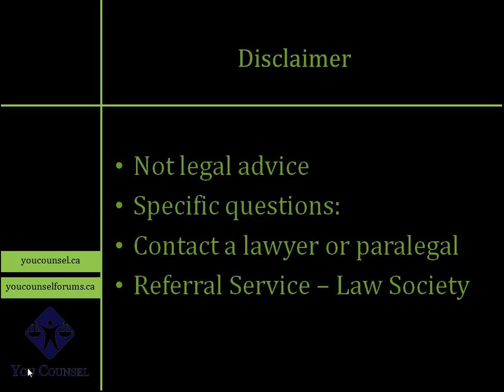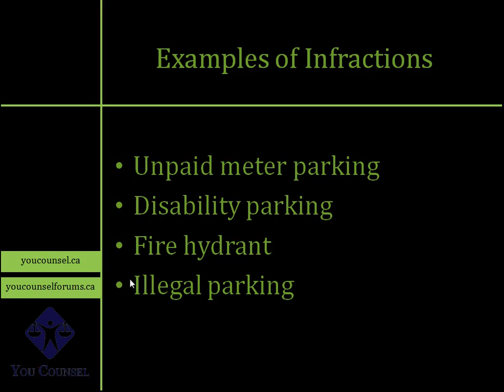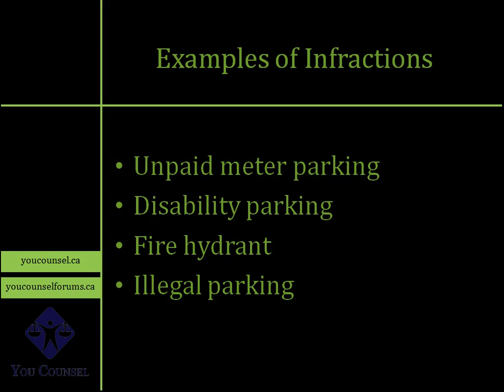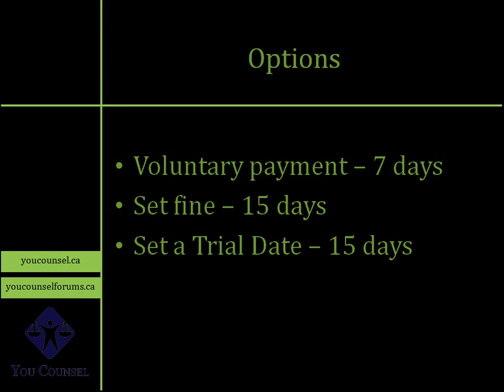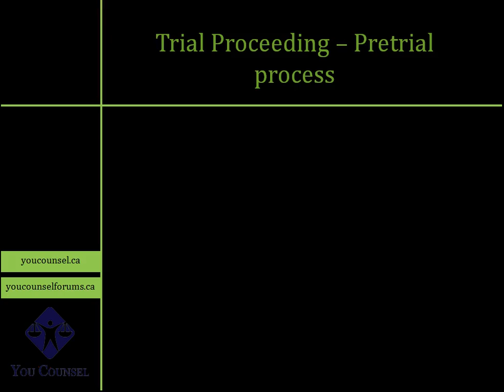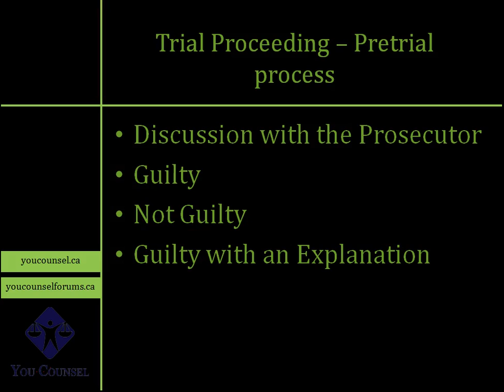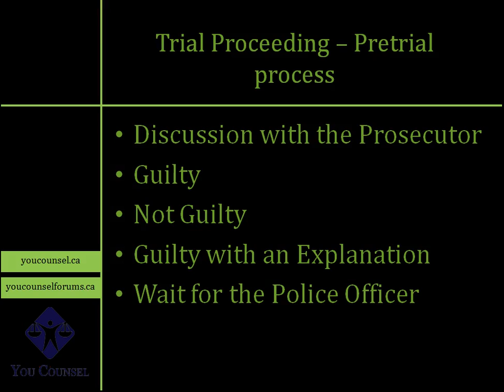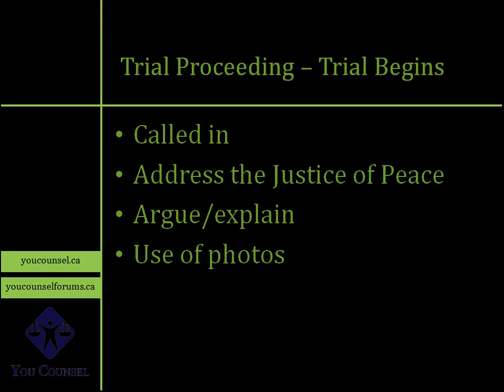Fighting Parking Tickets in Toronto - For Beginners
The basic process of fighting a parking ticket in Toronto is explained in this lecture. Also included are some tips about successfully fighting such tickets.

This lecture is taught by Amer Mushtaq, LL.B., M. Engineering, B.Sc. (Hons.), who is the Principal and Founder of the law firm, Formative LLP. Through this YouTube channel, Amer shares practical advice from his years of legal experience to help anyone access justice and achieve their goals.

Amer also offers in-depth courses (by paid subscription) on various legal topics through

 Lecture Outline:
00:00 Welcome, Introduction and Disclaimer
00:49 Examples of Infractions and the Provincial Offences Act.
01:31 Commencement of proceedings
02:08 Options once parking ticket received
02:54 Steps to set down for Trial
04:10   Notice of Trial and process In-Court
07:28 Fast process—advantages and disadvantages
10:58 Use of Photos
11:38 My experience shared
Looking to hire a lawyer or seeking legal advice?

where you can get in touch with Amer and his team to help you navigate your legal concerns.